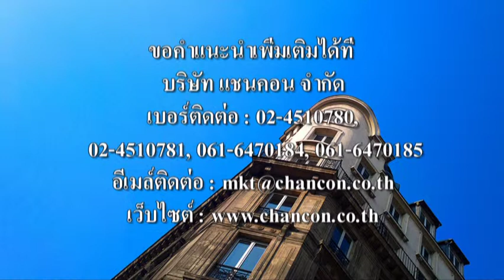ราคาจำหน่ายเกรตติ้ง ตะแกรงไฟเบอร์กล๊าส เหล็กหล่อ อลูมิเนียม แสตนเลส